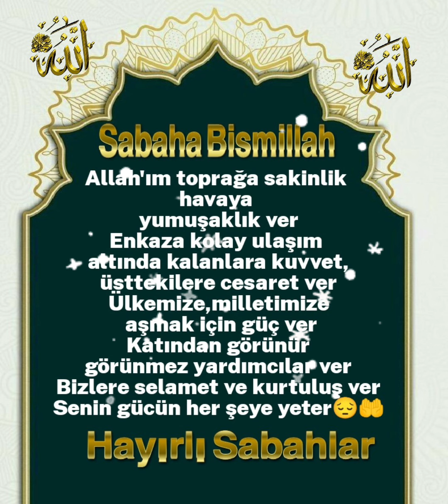ALLAH'IM toprağa sakinlik havaya yumuşaklık ver Âmin yeni Güne bismillâhirrâhmanirrâhim